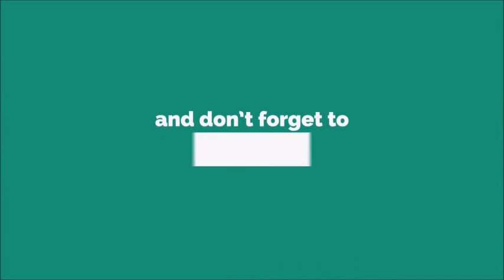Spartans 300 Ringtone [With Free Download Link]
300 is a 2006 American epic historical action film[4][5] based on the 1998 comic series of the same name by Frank Miller and Lynn Varley. Both are fictionalized retellings of the Battle of Thermopylae in the Persian Wars. The film was co-written and directed by Zack Snyder, while Miller served as executive producer and consultant. It was filmed mostly with a superimposition chroma key technique to replicate the imagery of the original comic book.

The plot revolves around King Leonidas (Gerard Butler), who leads 300 Spartans into battle against the Persian "God-King" Xerxes (Rodrigo Santoro) and his invading army of more than 300,000 soldiers. As the battle rages, Queen Gorgo (Lena Headey) attempts to rally support in Sparta for her husband. The story is framed by a voice-over narrative by the Spartan soldier Dilios (David Wenham). Through this narrative technique, various fantastical creatures are introduced, placing 300 within the genre of historical fantasy.

300 premiered at the Austin Butt-Numb-A-Thon on December 9, 2006, and was released at the Berlin International Film Festival on February 14, 2007, before being released in both conventional and IMAX 8 in the United States on March 9, 2007, and on DVD, Blu-ray Disc, and HD DVD on July 31, 2007. The film received mixed reviews, with critics praising its visuals and style but criticizing its depiction of the Persians, which some characterized as bigoted or Iranophobic. Grossing over $456 million, the film's opening was the 24th-largest in box office history at the time. A sequel, titled Rise of an Empire, based on Miller's previously unpublished graphic novel prequel Xerxes, was released on March 7, 2014.n 479 B.C., one year after the Battle of Thermopylae, Dilios, a hoplite in the Spartan army, begins his story by depicting the life of Leonidas I from childhood to kingship via Spartan doctrine. Dilios's story continues and a Persian herald arrives at the gates of Sparta demanding "earth and water" as a token of submission to King Xerxes—the Spartans reply by throwing the envoy and his escort down into a bottomless pit. Leonidas then visits the Ephors, proposing a strategy to drive back the numerically superior Persians through the Hot Gates. His plan involves building a wall in order to funnel the Persians into a narrow pass between the rocks and the sea: negating the Persian advantage in numbers, and giving the Greeks' heavy infantry the advantage over the vast waves of Persian light infantry. The Ephors consult the Oracle, who decrees that Sparta may not go to war during the Carneia. As Leonidas angrily departs, an agent from Xerxes appears, rewarding the Ephors for their covert support.

Although the Ephors have denied him permission to mobilize Sparta's army, Leonidas gathers three hundred of his best soldiers in the guise of his personal bodyguard. They are joined along the way by a force composed of a few thousand Arcadians and other Greeks. At Thermopylae, they construct the wall, using slain Persian scouts as mortar. Stelios, an elite Spartan soldier, orders an enraged Persian emissary to return to his lines and warn Xerxes, after cutting off his whipping arm.

Meanwhile, Leonidas encounters Ephialtes, a deformed Spartan whose parents fled Sparta to spare him certain infanticide. Ephialtes asks to redeem his father's name by joining Leonidas' army, warning him of a secret path the Persians could use to outflank and surround the Spartans. Though sympathetic, Leonidas rejects him since his deformity physically prevents him from holding his shield high enough, potentially compromising the phalanx formation.

The battle begins soon after the Spartans' refusal to lay down their weapons. Using the Hot Gates to their advantage, as well as their superior fighting skills, the Spartans repel wave after wave of the advancing Persian army. Xerxes personally approaches Leonidas and offers him wealth and power in exchange for his submission. Leonidas declines and mocks the inferior quality of Xerxes' fanatical warriors. In response, Xerxes sends in his elite guard, the Immortals; the Spartans nonetheless defeat them with few losses, with slight help from the Arcadians.

On the second day, Xerxes sends in new waves of armies from Asia and other Persian subject states, including war elephants, to crush the Spartans, but to no avail. Meanwhile, an embittered Ephialtes defects to Xerxes to whom he reveals the secret path in exchange for wealth, luxury, women, and a Persian uniform. The Arcadians retreat upon learning of Ephialtes' betrayal, but the Spartans stay. Leonidas orders an injured but reluctant Dilios to return to Sparta and tell them of what has happened: a "tale of victory".